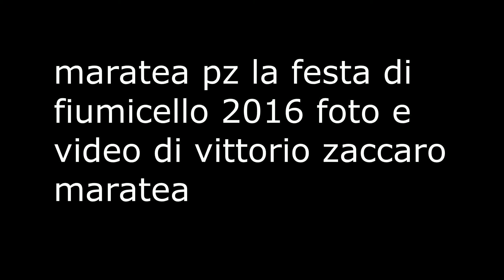maratea la festa di fiumicello 2016 foto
maratea pz la festa di fiumicello 2016 le foto ---

- sito - vittoriozaccaro.it -